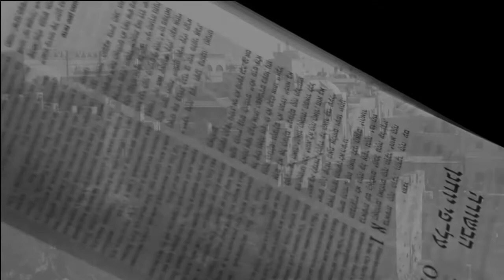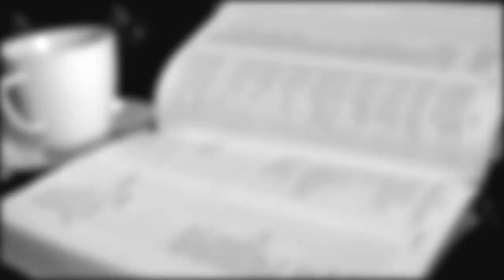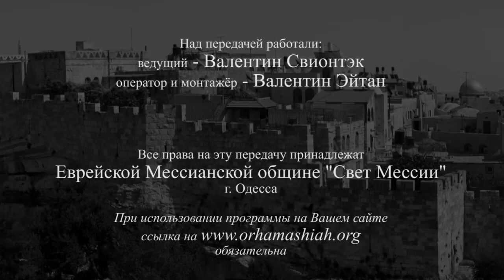Шахарит и кофе Молитва февраль